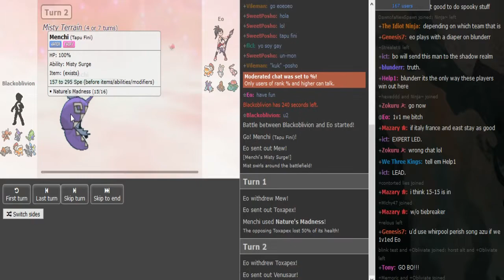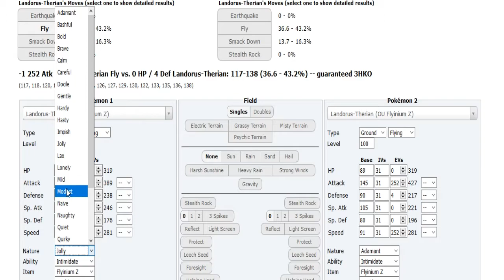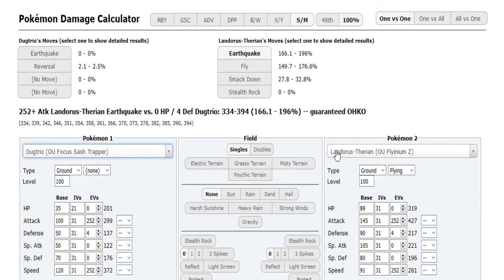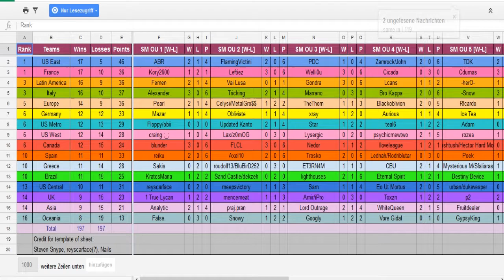World Cup of Pokémon XII-Round 1: Blackoblivion vs Eo Ut Mortus (Sun&Moon OU) w/Dokkerich